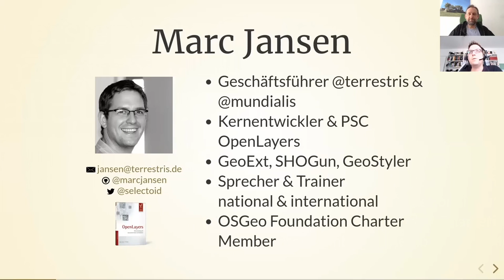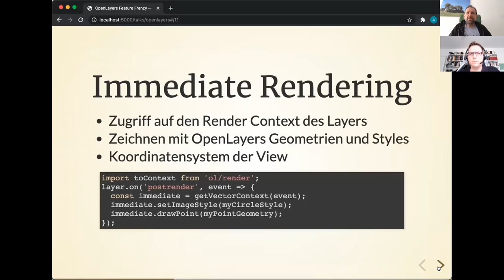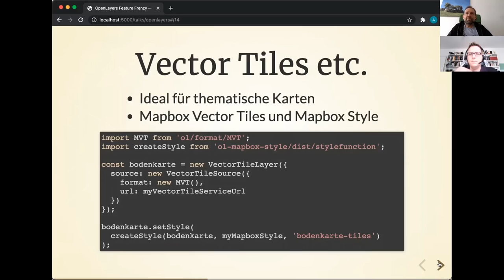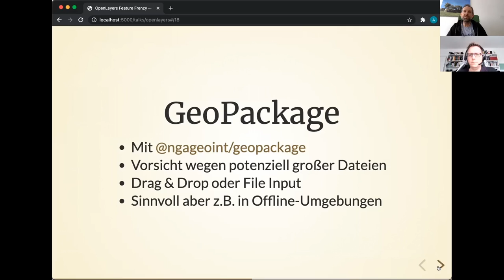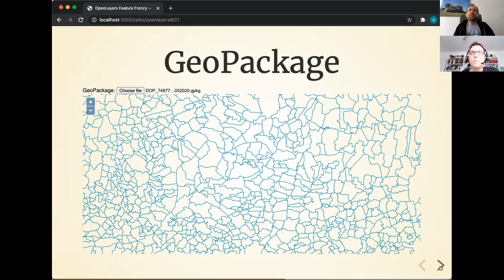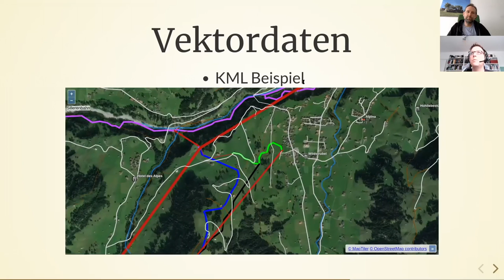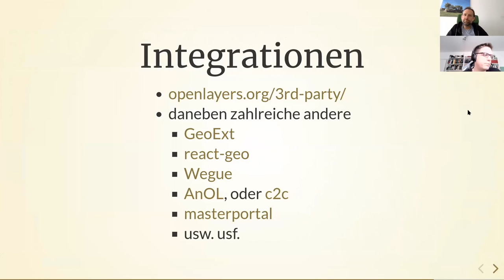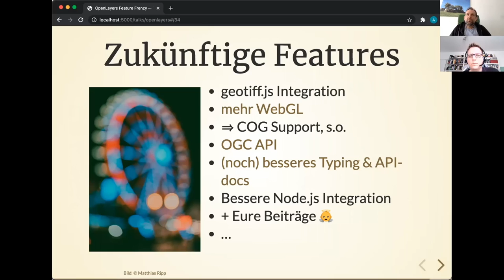2021 - OpenLayers Feature Frenzy — Tolle Dinge, die OpenLayers kann, von denen aber zu wenige wissen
OpenLayers ist eine sehr bekannte und ausgesprochen weit verbreitete OpenSource JavaScript Bibliothek, laut Webseite ist OpenLayers "A high-performance, feature-packed library for all your mapping needs". Der Vortrag möchte die Kernelemente dieser Aussage - also hohe Performanz, viele Features und geeignet für alle Webkartenanforderungen - anschaulich mit reichlich Beispielen, viel Code und ein wenig Theorie belegen.

OpenLayers ist eine sehr bekannte und ausgesprochen weit verbreitete OpenSource JavaScript Bibliothek, die in einer Vielzahl von Webanwendungen und auch in anderen OSGeo Projekten zum Einsatz kommt: Meist dann, wenn dynamische Karten dargestellt werden sollen, die eine Vielzahl von Geodaten in den unterschiedlichsten Formaten integrieren und mit denen ein Anwender dann wie gewünscht interagieren kann. Laut Webseite ist OpenLayers „A high-performance, feature-packed library for all your mapping needs“.

Der Vortrag möchte die Kernelemente dieser Aussage - also hohe Performanz, viele Features und geeignet für alle Webkartenanforderungen - anschaulich mit Beispielen, Code und ein wenig Theorie belegen. Wir werden einfache und auch komplexere Fragestellungen angehen und gemeinsam schauen, was im gut sortierten Werkzeugkasten von OpenLayers an Hilfsmitteln bereitgestellt wird, um ansprechende und funktionale Lösungen zu entwickleln. Wie kann man beispielsweise das Beste aus Mapbox Vector Tiles herausholen? Ist es wahr, das mit OpenLayers auch Rasteroperationen sowie Geo-Analysen mit Vektor- und Rasterformaten durchführbar sind? Wie kann man die neuesten OGC API Spezifikationen nutzbar machen? Diesen und weiteren Fragen wollen wir nachgehen.

Natürlich werden wir auch etwaige Neuerungen der bereits seit sehr vielen Jahren existierenden und sich konstant weiterentwickelnden Bibliothek vorstellen. Mit ein wenig Glück können wir einen unverbindlichen Ausblick auf die nächste Major-Version 7 werfen.

Marc Jansen Andreas Hocevar